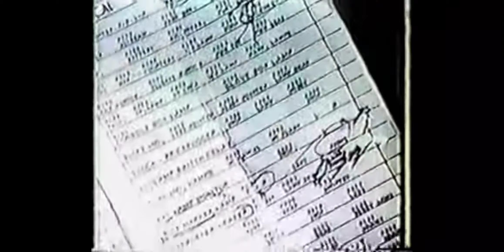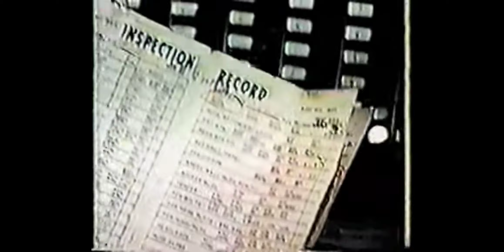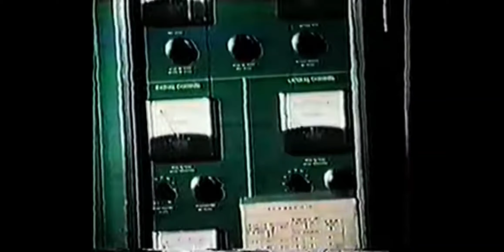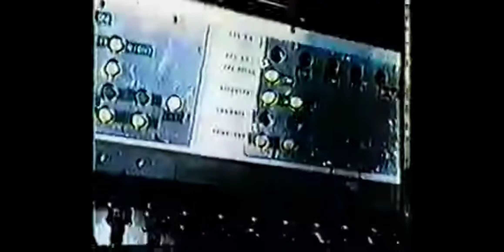1971 Pontiac sales line up